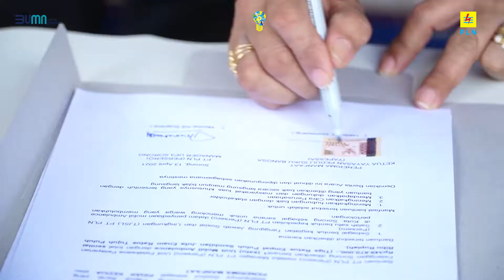Bantuan Mobil Ambulance | CSR PLN PEDULI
Sebagai wujud nyata BUMN untuk Indonesia, PLN melalui unit UP3 Sorong menyerahkan bantuan ambulance kepada Yayasan Peduli Suku Bangsa (Yapessa) untuk digunakan sebagai fasilitas membantu masyarakat Kota Sorong.

Program CSR PLN Peduli ini langsung diserahkan oleh Manager UP3 Sorong Bpk. Martha Adi Nugraha. Sebelumnya PLN UP3 Sorong juga telah menyerahkan bantuan senilai Rp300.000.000,- kepada yayasan dan rumah ibadah di Kab. Sorong di tahun 2021 ini.

Semoga PLN dapat terus menghadirkan terang dan memberikan manfaat bagi masyarakat di Tanah Papua.